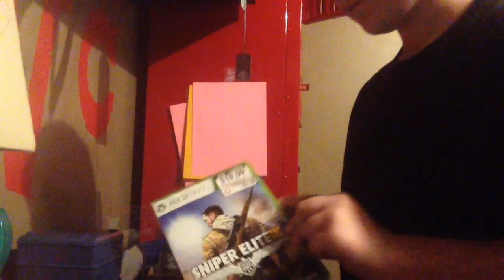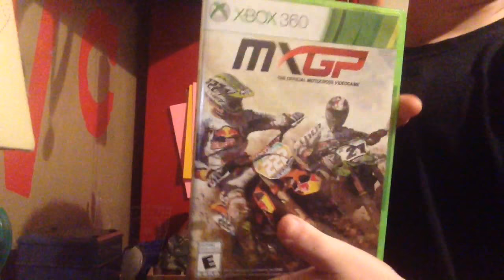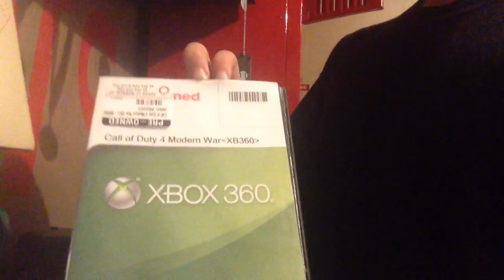All My Xbox Games